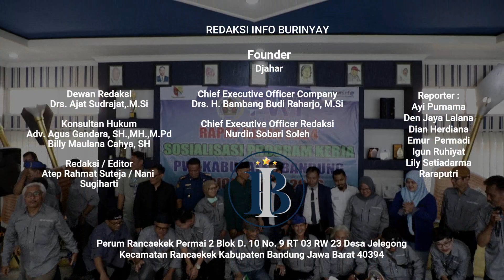Kadis Kominfo Buka Rapat Kerja PWI, Dorong Program Kolaboratif dengan Pemkab Bandung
Soreang, Info Burinyay – Mewakili Bupati Bandung Dr. H. Dadang Supriatna, S.Ip., M.Si., Kepala Dinas Komunikasi dan Informatika (Diskominfo) Kabupaten Bandung, H. Yosep Nugraha, SH., M.IP., secara resmi membuka Rapat Kerja dan Sosialisasi Program Kerja Persatuan Wartawan Indonesia (PWI) Kabupaten Bandung periode 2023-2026. Kegiatan ini diselenggarakan di Sekretariat PWI Kabupaten Bandung, yang terletak di Jalan Ciloa Nomor 1, Desa Pamekaran, Kecamatan Soreang, Kabupaten Bandung pada hari Selasa, 20 Agustus 2024.

Acara ini dihadiri oleh berbagai kalangan, termasuk Penasehat Hukum PWI Kabupaten Bandung, Kepala Dinas Pemadam Kebakaran (Kadisdamkar) yang diwakili oleh Sekretaris Dinas, H. Dani, Ketua Jamparing Institut, serta Kepala Bidang Diskominfo. Selain itu, tampak hadir juga perwakilan dari berbagai lembaga seperti Kepala Sekolah SMPN 1 Soreang, Ketua Ikatan Jurnalis Televisi Indonesia (IJTI) Korda Bandung Raya, serta tamu undangan lainnya.